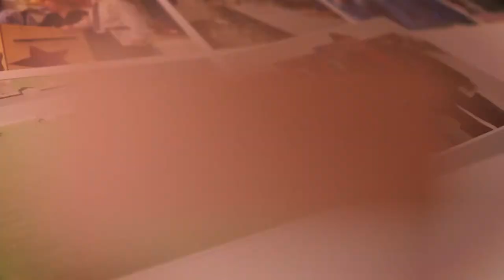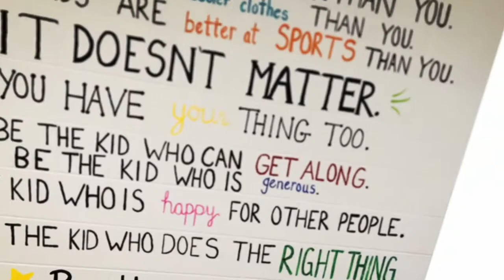Fauquier County Public Schools - One Team One Mission